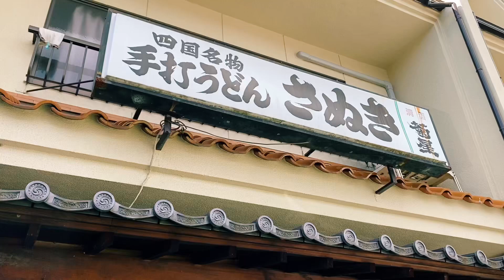ラップで日記 939日目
手打ちうどんさぬき　様

から
お届け😘
PONEYはカレーうどんがオススメ😊
肉うどんもオススメ☺️

PONEY information

Have a nice panic!!